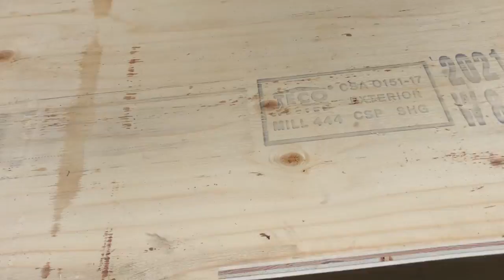Truck Camper Build - Part 5 | Building In-Cab Storage & Organization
Removing rear seats and starting to plan out interior storage and how to best manage space in the cab of the truck.

Links to what we will use are below:
Mobile Cooler - canadiantire.ca/en/pdp/mobicool-12v-ac-dc-powered-cooler-37-l-0370599p.html#srp